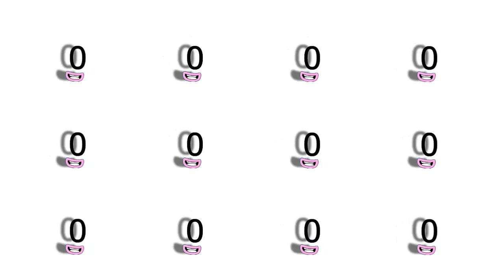Numberblcoks 97104 Intro New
Numberblcoks Band 97104 Intro New
this is numberblocks Band 97104 Intro with special Learn
Numberblocks Full episodes only intro